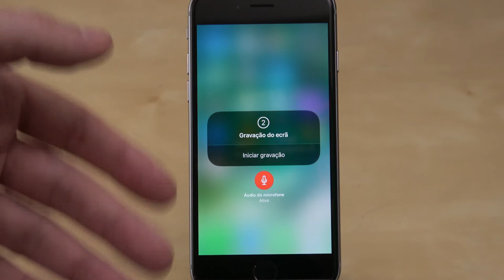iOS 11 screen recording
Novo no iOS11: facilidade em gravar ecrã no iPhone ou iPad.
Dica extra: como gravar ecrã com som!